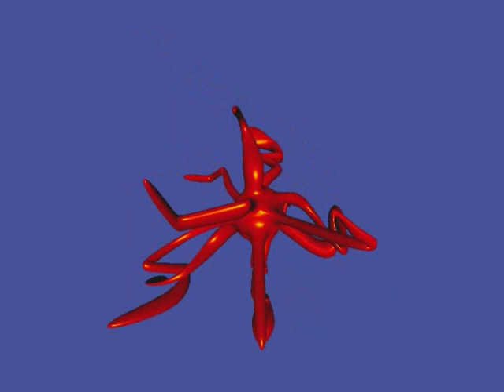XNA Shader programming, Tutorial 3 - Specular light